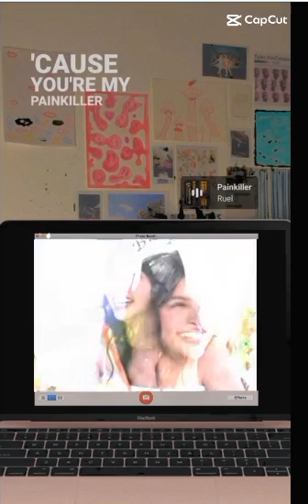Breaking News Wala pong Magaganap sa Baguio na Private Wedding ngaun July 28 base po sa mga MARITES.